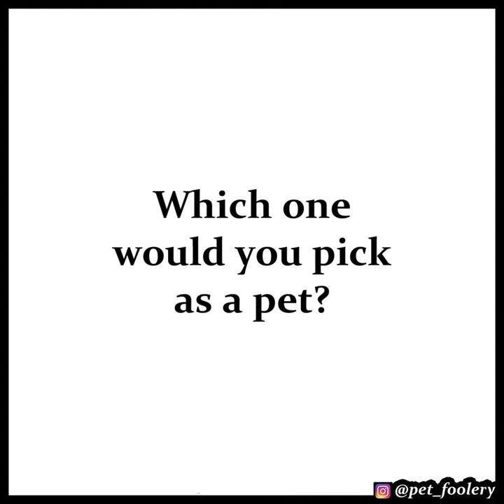Weird Pet Photos Turned Real? | Funny Animal Comics | Pet_Foolery Comic Dub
How would weird pet photos look like in real life? It's an adventure for sure...

Thank you ☆Pet_Foolery for letting us dub your comic!
☆It's a me, Crownie!
🎹 Music 🎹
- "Patently Stupid Intro" by Andy Poland (from The Jackbox Party Pack 5)
- "Reign Of Giants Trailer" by Vince de Vera & Jason Garner (from Don't Starve)
- "Patently Stupid Task 3" by Andy Poland (from The Jackbox Party Pack 5)
♬ Listen to my LoFi Beats - For you to study & chill ♬
🥇10$-Squad🥇
- Jammerbluewolf
🥈5$-Squad🥈
- Blue Watch Master, Mai Flores
🥉2$-Squad🥉
- Hazco
✧ﾟAll Social Links In One Link✧ﾟ